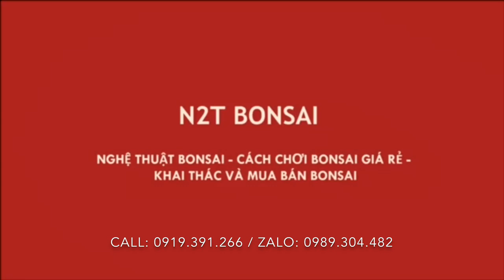CÂY SI BONSAI ĐỎ CU GIÀ MINI TÍT 15 TRIỆU CỦA ANH VỜI - ÔNG NHẠN CŨNG CÓ SANH ĐẸP HÔM NAY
Chợ bonsai vạn phúc sáng nay 27-7